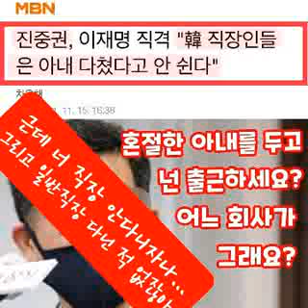전우용 송요훈...진중권, 오물인지 배설물인지..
로봇에 ‘감정이입’ 못한다고 이재명 후보를 비난하던 ‘물건’들이, 다친 아내 때문에 하루 쉬었다고 또 비난합니다.
로봇을 귀하게 여기고 사람을 하찮게 여기는 ‘물건’들이, 인도주의와 민주주의를 혐오하는 건 당연합니다.
물건들에게 중요한 것은, ‘물질’ 뿐입니다.

전우용 역사학자

ㅡㅡㅡ

오물인지 배설물인지 구분도 못하고 묻지도 따지지도 않고 무슨 보물이라도 되는 듯이 정성껏 옮기는 기자님들아,

이런 발언이야말로 '진중권 망언에 직장인 뿔났다'고 기사를 써야지. 직장인들이 일하는 기계인가, 상전 눈치나 봐야 하는 노예인가. 지금이 어느 시대인데 아내든 부모든 자식이든 가족이 병원에 실려갔는데 하루 쉰다고 해고를 하는 직장이 있는가. 그런 상사가 있는가.

남의 토사물을 옮기는 기자님들아, 그대들은 기자로서 자존심도 없는가. 제발 옥석 좀 가려가며 기사를 써다오. 고작 남의 배설물이나 옮기는 게 국민의 알권리를 위해 복무하는 것인가. 언론은 오물통이고, 기자는 오물 배달꾼인가.

송요훈 기자

ㅡㅡㅡ